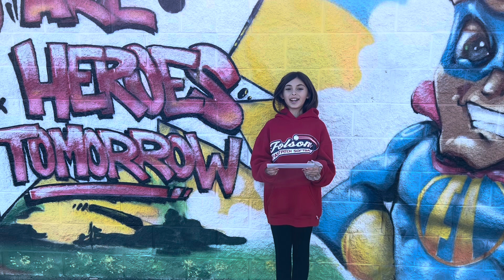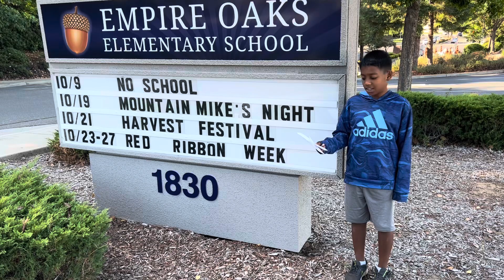MMM 16 October 2023